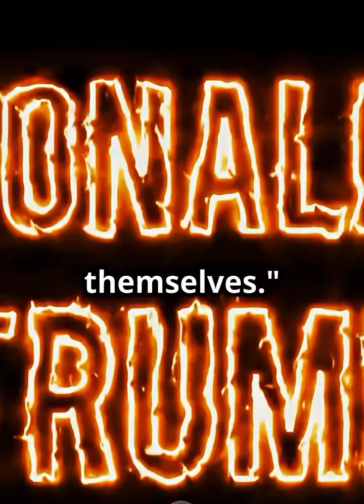US missile defense ran out?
The statement "US missile defense ran out?" refers to concerns and reports about the depletion of the United States' stockpiles of interceptor missiles, particularly for systems like Patriot and THAAD. This is a significant issue because these missiles are crucial for defending against aerial threats, including ballistic and cruise missiles.
Here's a breakdown of what this concern entails:
Key Missile Defense Systems Affected
 * Patriot Missile System: This is a widely used long-range air defense system. Recent reports indicate that U.S. Patriot interceptor arsenals have fallen to as low as 25% of the volume deemed necessary by the Pentagon. This depletion is attributed to extensive use, particularly in supporting Ukraine's defense against Russian attacks and in operations in the Middle East, including against Iranian missile strikes.
 * THAAD (Terminal High Altitude Area Defense): While not as severely depleted as Patriot, there have been reports of significant drawdowns of THAAD interceptors to bolster defenses in regions like Israel. One report suggested that 10-15% of the U.S. Army's THAAD missile inventory was used over a 12-day period during a recent conflict.
Reasons for Depletion
 * High Operational Tempo: The U.S. has been actively using its missile defense systems in various conflicts and regional security efforts, leading to a high expenditure rate of interceptors.
 * Support to Allies: Providing missile defense systems and interceptors to allies, such as Ukraine and Israel, has further strained U.S. stockpiles.
 * Production Challenges: The rate of production for new interceptor missiles has not kept pace with the rate of their consumption. This is due to factors like peacetime production rates, supply chain issues, and the time it takes to manufacture complex weapons.
 * Cost: Interceptor missiles are extremely expensive (e.g., a single THAAD interceptor can cost $12-15 million), making rapid large-scale replenishment a significant financial challenge.
Implications of Depletion
 * Reduced Readiness: Lower stockpiles mean the U.S. may have fewer interceptors available to defend its own forces or critical assets in the event of a major conflict.
 * Strategic Vulnerabilities: A perceived shortage could embolden potential adversaries to take greater risks, believing that U.S. air and missile defense capabilities might be overwhelmed.
 * Strained Resources: The need to urgently restock puts pressure on defense budgets and the industrial base.
 * Prioritization Dilemmas: The U.S. faces difficult decisions about where to deploy its limited missile defense assets and which allies to support.
Efforts to Address the Issue
The Pentagon and the U.S. military are aware of these challenges and are taking steps to address them, including:
 * Increasing Procurement: Efforts are underway to increase the production of Patriot and THAAD interceptors.
 * Modernization: Investing in new and more advanced missile defense systems and technologies, such as the Next Generation Interceptor (NGI) program.
 * Optimizing Deployment: Reassessing deployment strategies to make the most efficient use of available resources.
In essence, "US missile defense ran out?" highlights a growing concern that while the U.S. has highly capable missile defense systems, the sheer volume of interceptors needed to counter modern threats is being expended faster than they can be produced, leading to potentially critical shortages in the event of widespread or prolonged conflicts.